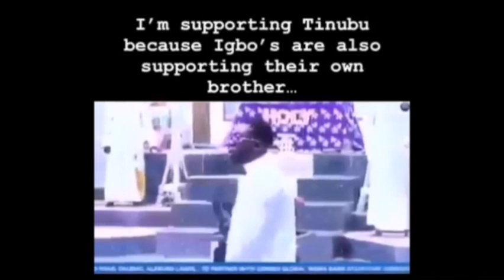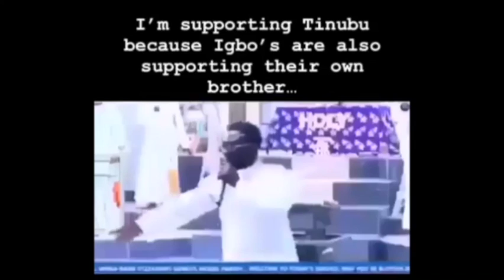I'M SUPPORTING TINUBU BECAUSE IGBO'S ARE ALSO SUPPORTING THEIR OWN BROTHER ~ PROPHET GENESIS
I'M SUPPORTING Asiwaju Bola Ahmed Tinubu BECAUSE IGBO'S ARE ALSO SUPPORTING THEIR OWN BROTHER ~ Prof. Israel Oladele Genesis

WOBIS PODIUM! Speak Out - We Listen.